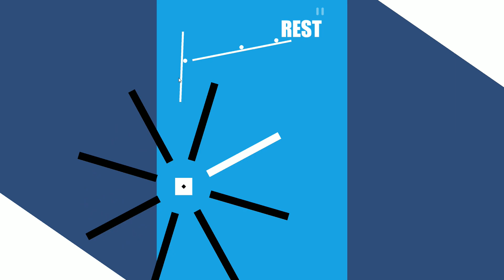(01) REST IN PEACE = Gameplay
Game is banned from Steam